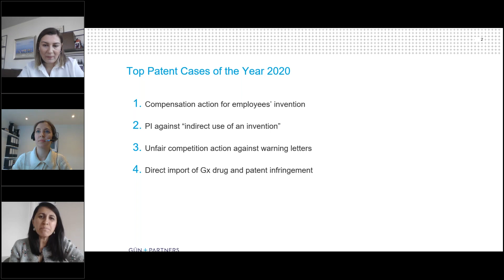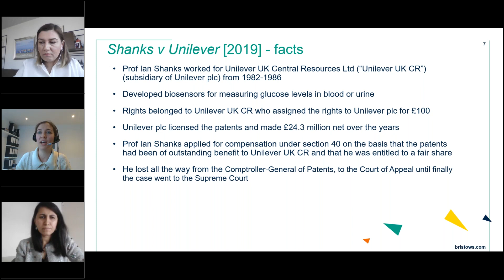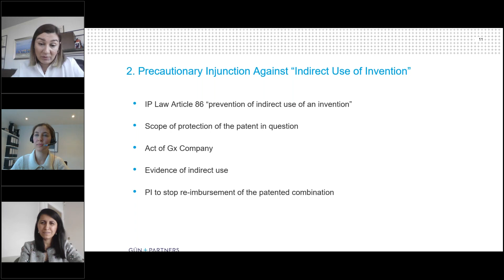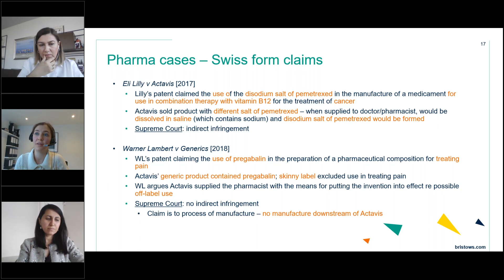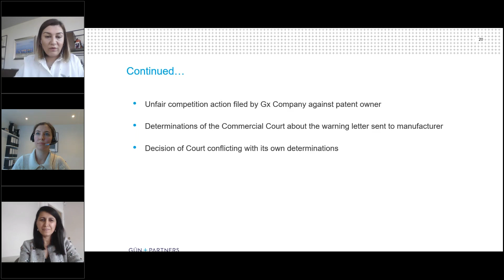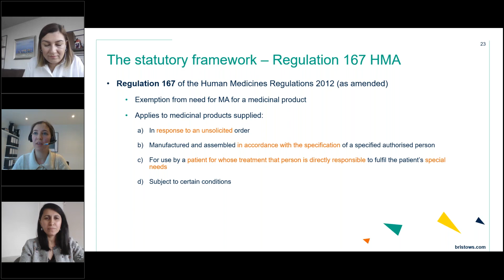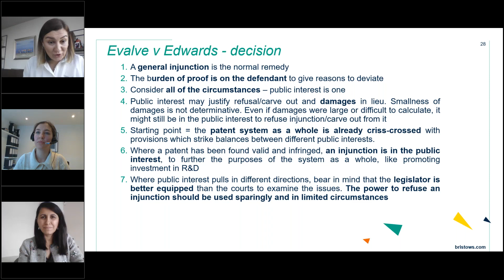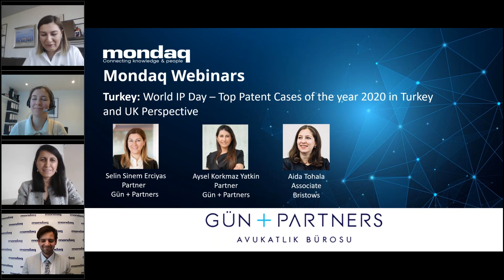Webinar: World IP Day - Top Patent Cases of the year 2020 in Turkey and UK Perspective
Gün + Partners once again celebrated the World IP Day. On the occasion of this special day, which is celebrated to remind everyone of the critical role that intellectual property plays in encouraging creativity and innovation, we discussed the top patent cases of 2020 in Turkey and UK perspective and case law about the same.

Speakers
Aysel Korkmaz Yatkın - Gün + Partners
Selin Sinem Erciyas - Gün + Partners
Aida Tohala - Bristows

Topics
Compensation action for employees’ invention,
Compensation action for unfair competition
Precautionary injunction decision to cease indirect use of the invention,
Precautionary injunction decision against infringing NPP Products,
Q&A